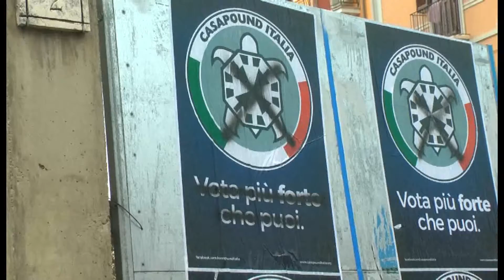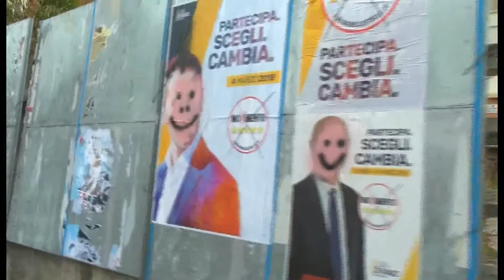MANIFESTI IMBRATTATI, NOTTE DI VANDALI E SILENZIO ALLA VIGILIA DEL VOTO